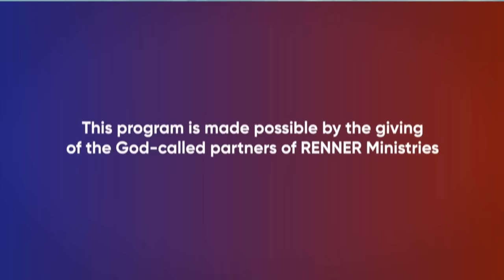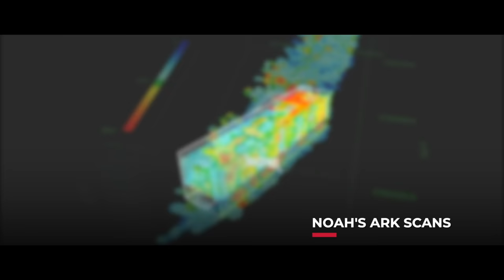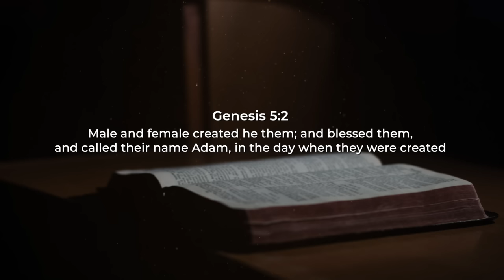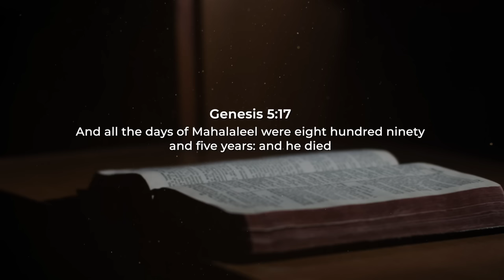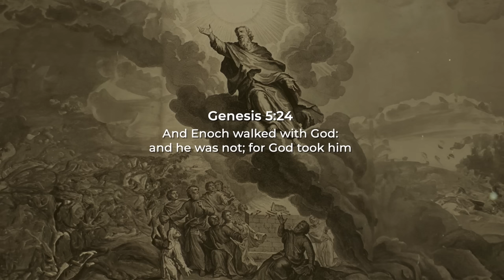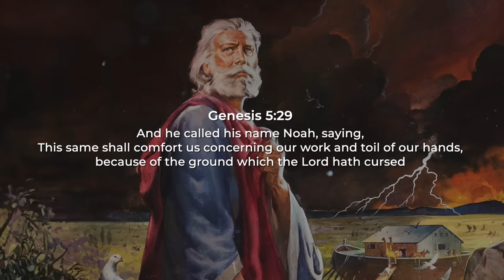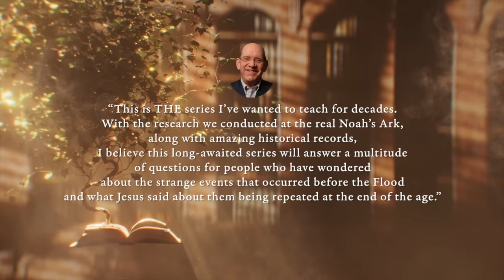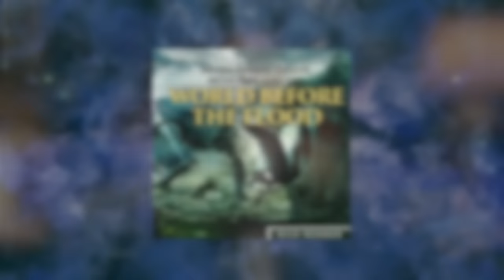People Before the Flood — Rick Renner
Rick begins his new series by examining what we know from the Bible and Adam’s family tree to reveal what the earth was like before the flood. To order the series and book offer click SHOW MORE.

Rick Renner has unlocked the mystery surrounding the “sons of God” and the “giants” that appeared in the earth before the Flood during the days of Noah. Rick says, “This is THE series I’ve wanted to teach for decades. With the research we conducted at the real Noah’s Ark, along with amazing historical records, I believe this long-awaited series will answer a multitude of questions for people who have wondered about the strange events that occurred before the Flood and what Jesus said about them being repeated at the end of the age.”

Giants, Fallen Angels, and the Return of the Nephilim by Dennis Lindsey will discuss biblical prophecies of giants on the earth, the Last Days demonic plot of engineering genetic hybrids, and what all of it has to do with Israel and the Middle East.